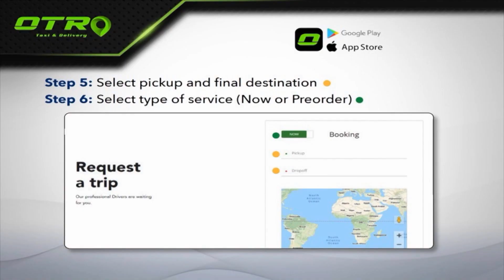Más chavistas que los chavistas AsíomásClaro | La Mañana de EVTV - 01/05/21 S1